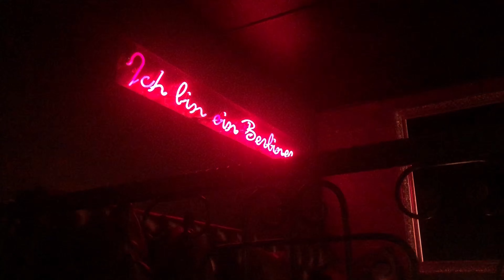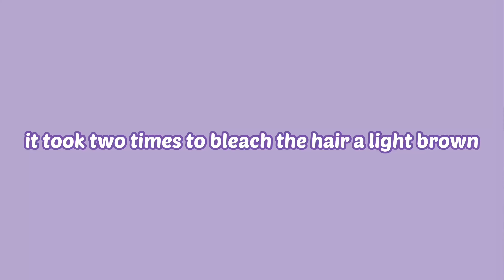👩🏻‍🎓📚 the mid-way point of my degree - [a university vlog] 📚👩🏻‍🎓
👩🏻‍🎓📚 click for commentary and info 📚👩🏻‍🎓

Hello!
It's the middle of the week for me and I'm writing this as I'm waiting for my history class. The past four weeks have been very chill, getting into my classes. But! Midterms are coming up and due this and next week so I'm going to have to be working very hard to write all that I need to.
It turns out my game design class, which I thought was going to be the best one, is so so so boring. And that my historiography class, which I was dreading, is the best out of the three this trimester.
This trimester also marks the middle of my (now) four-year degree!

🎶 music
Chance Thrash - Chamomile Tea
Scrypted - Omae Wa Mou Instrumental

🎞 editing

Edited with Videoleap and VLLO